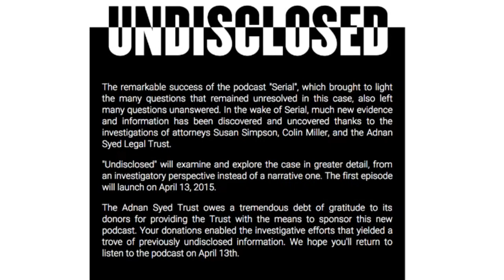Zurawik on the 'Undisclosed' Podcast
Sun media critic David Zurawik talks about the 'Undisclosed' podcast, produced by supporters of Adnan Syed, subject of the 'Serial' podcast.